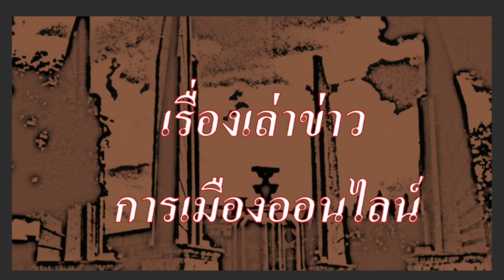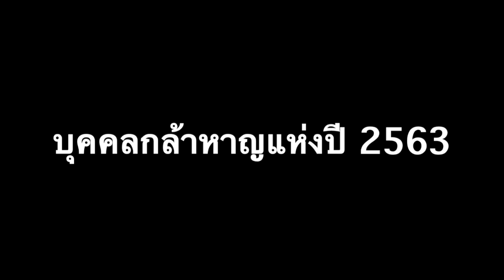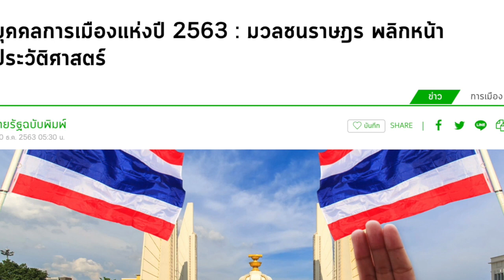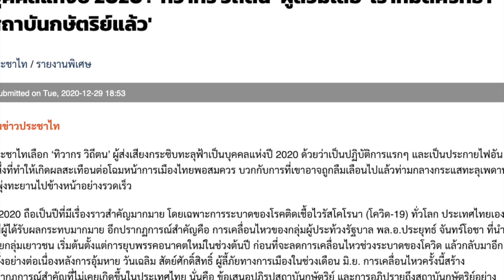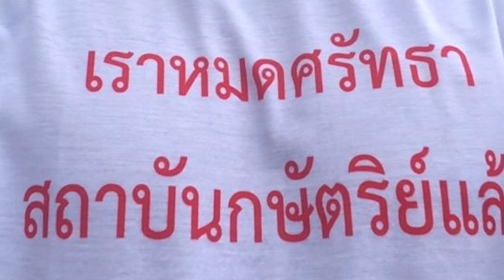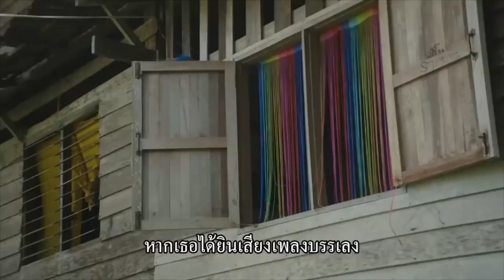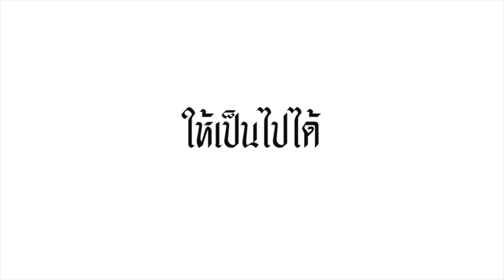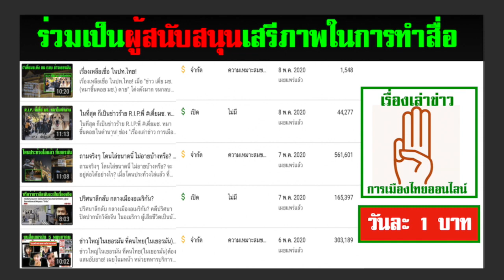บุคคลกล้าหาญแห่งปี 2563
(ตามความเห็นของมิตรสหายและเพื่อนๆ ในช่องเรื่องเล่าข่าว การเมืองออนไลน์ ที่แอดมินได้เฝ้าติดตามและอ่านมาโดยตลอด) ได้แก่
- ราษฎร 2563  ผู้พลิกโฉม เปลี่ยนแปลงหน้าประวัติศาสตร์ไทย แบบไม่เคยมีมาก่อน
- 4 สหายผู้รื้อเพดานแห่ง การพูดถึงสถาบันฯ ทิ้งไป แบบไม่มีเหลือเพดานใดๆอีกแล้ว
- ทิวากร วิถีตน ชายผู้กล้าแสดงออกว่า "หมดศรัทธาต่อสถาบัน"

1.) การจัดทำ ข้อความและภาพวีดีโอ ทั้งหมดในเรื่องนี้ ได้รับการรับรองและคุ้มครอง เสรีภาพ และสิทธิในการดำเนินการ ซึ่งเป็นไปตามกฎหมายของประเทศต้นทาง และผู้จัดทำวีดีโอนี้ ขอยืนยันว่า การจัดทำ วีดีโอนี้ ถูกต้องตามกฎหมายของประเทศต้นทาง ซึ่งเป็นสถานที่ ที่ผู้จัดทำวีดีโอ (แอดมิน) ได้ upload video นี้ ทุกประการ

2) ใครต้องการฟัง ในสไตล์กระฉับ กระเฉง แอดมินแนะนำให้ปรับ ความเร็ว เป็น 1.25 นะครับ ขอบคุณมากครับ

ดังนั้น ทางแก้ไขของประชาชนคือ การเปลี่ยนที่ตั้ง(ประเทศ) ในระบบยูทูป ซึ่งจะทำให้มีเสรีภาพเหมือนประเทศที่เราตั้งค่า โดย  วิธีการในการเปลี่ยนที่ตั้งในระบบยูทูป อ่านรายละเอียดในนี้

- 4 สหายผู้รื้อเพดานแห่ง การพูดถึงสถาบันฯ ทิ้งไป แบบไม่มีเหลือเพดานใดๆอีกแล้ว

1.) บุคคลการเมืองแห่งปี 2563 : มวลชนราษฎร พลิกหน้าประวัติศาสตร์
ไทยรัฐฉบับพิมพ์
30 ธ.ค. 2563 05:30 น.

2.) OUR PERSON OF THE YEAR 2020: RUNG PANUSAYA, THE WOMAN WHO ‘SHATTERED THE CEILING’
By Khaosod English -December 30, 2020 5:00 pm

3.) บุคคลแห่งปี 2020 : ‘ทิวากร วิถีตน’ ผู้สวมเสื้อ 'เราหมดศรัทธาสถาบันกษัตริย์แล้ว'
ประชาไท / รายงานพิเศษ